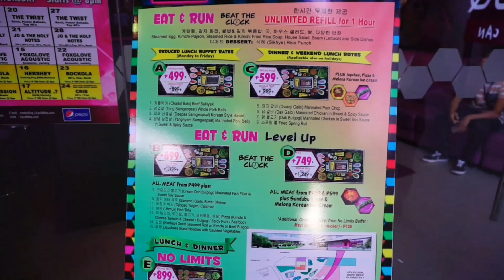New Top of Glorietta Makati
Music: Viking by Aakash Gandhi.   Ayala Mall Glorietta in Makati has added a fabulous rooftop. Dine with friends or family among its selected restaurants at the landscaped roofdeck.